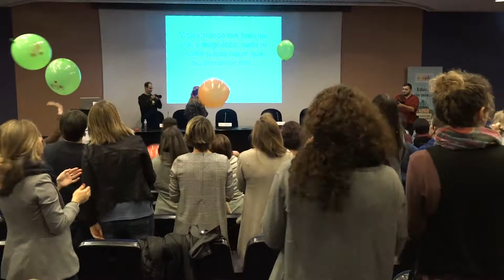Final IV Congreso educación emocional Navarra 2018